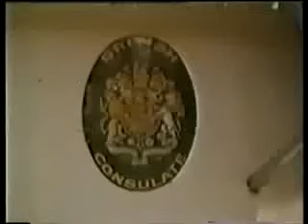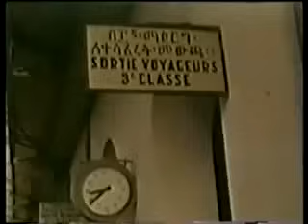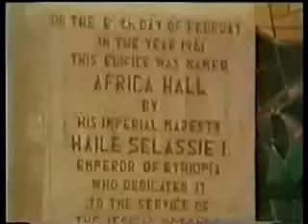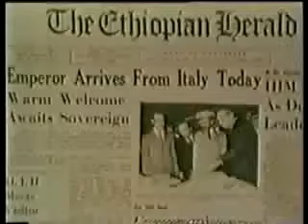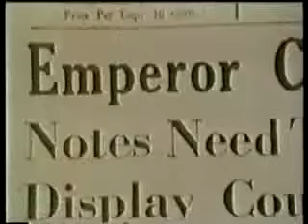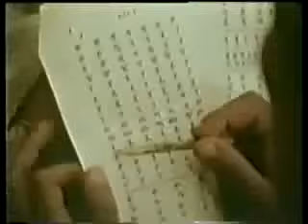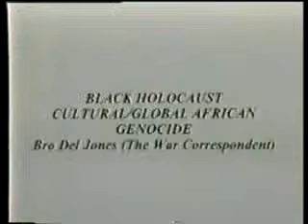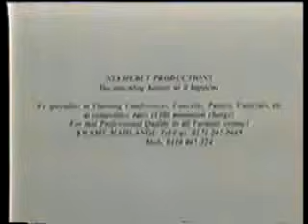H.I.M. Haile Selassie , the lion of judah ( FULL DOCUMENTARY )